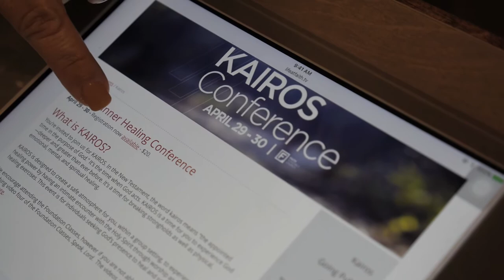Kairos Conference - April 29-30, 2016 Houston, TX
Faith Assembly Church (Houston, TX) hosts an annual conference called KAIROS. It's a great time to get away, get closer to God and leave behind some baggage you've been carrying around (maybe for years).